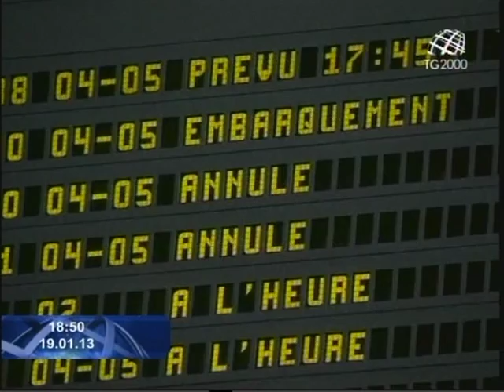Anche se in misura minore rispetto ad altri paesi, l'Italia è stretta nella morsa del gelo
Servizio di Federico Plotti